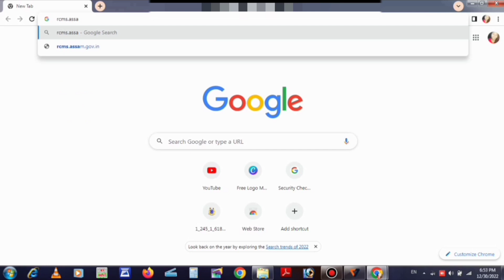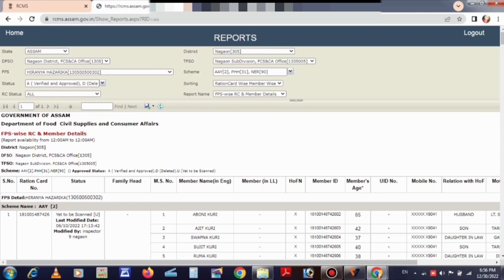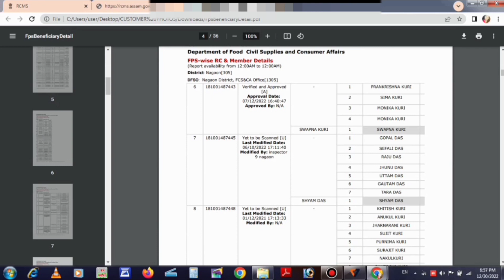How ration card list download 2023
How ration card list download
ৰেচন কাৰ্ডৰ লিষ্ট  নিজৰ  মোবাইলত চাব সোনকালে শিকক

Rcms.assam. gov. in